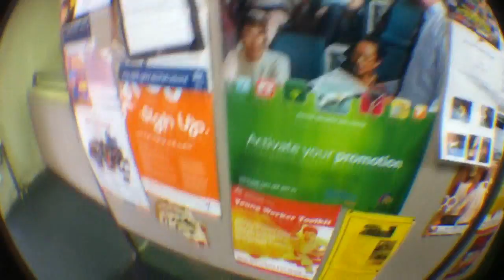TAFE Idiocy(Day 579)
Check out this video YouTube forgot to publish. 579.
LINKS